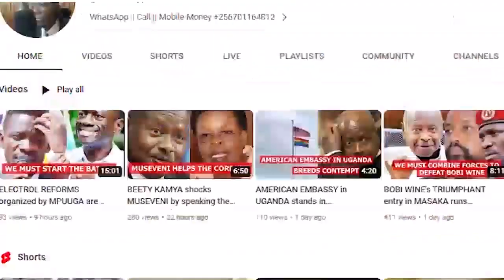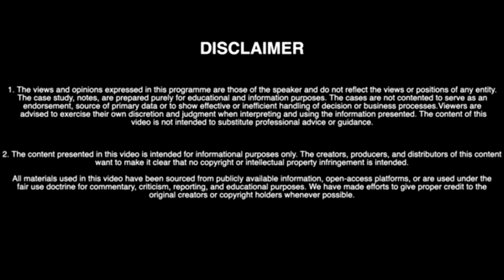MUSEVENI blocks MUHOOZI's presidential AMBITION come 2026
GEN museveni through his vice president ALUPO declared his presidential BID come 2026
In this episode i giva an insight on this